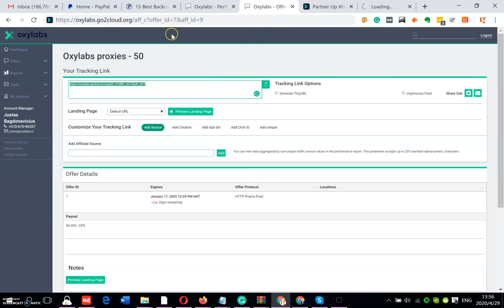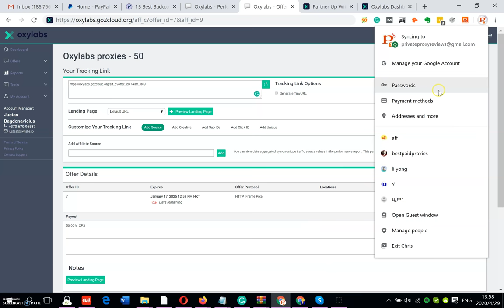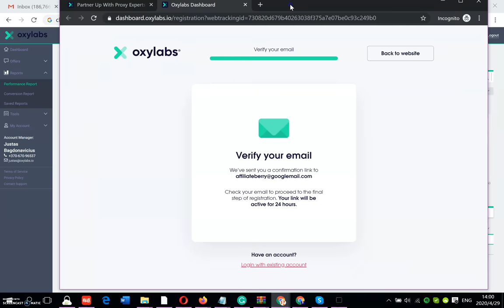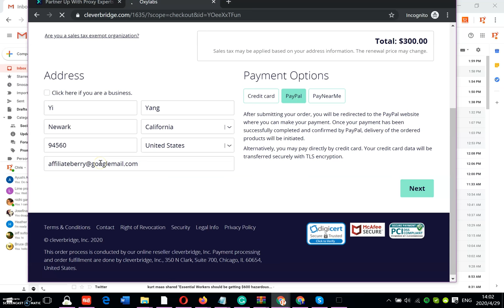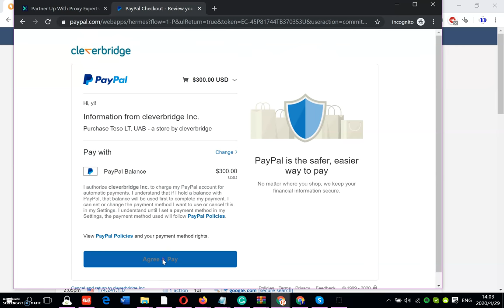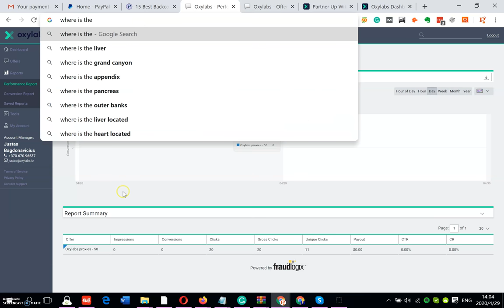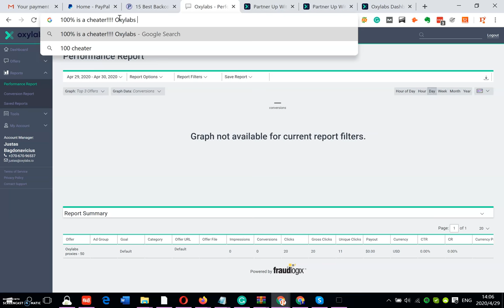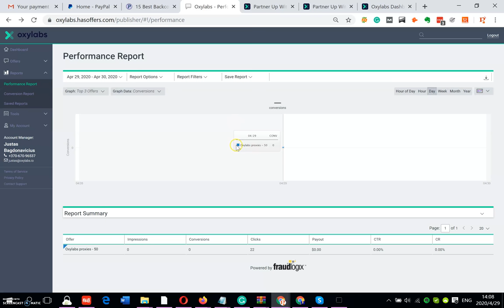Oxylabs review 2023: Is Oxylabs.io a Scam? Yes, 100%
I have 10 years’ experience in internet marketing, I used and tested almost all different proxies providers, no matter datacenter or residentialIPs or MobileProxies, and review top proxy providers.

Oxylabs is a disgraceful guy! Why? Please carefully watch the video!

So, Never promote their damned proxies!
Scammers will screw you! They are so dirty, There is no morality at all!

BTW, Lumaniti proxies come from Free HolaVPN! Where do Oxylabs proxies come from?!

They run their business in so "private" way, those Scammers could screw my money, I can't guarantee that their proxies can guarantee your privacy!

So, Be careful with your activities if you are using oxylabs' proxies!

Is Oxylabs.io a Scam?
Yes！So, 100% stay away！